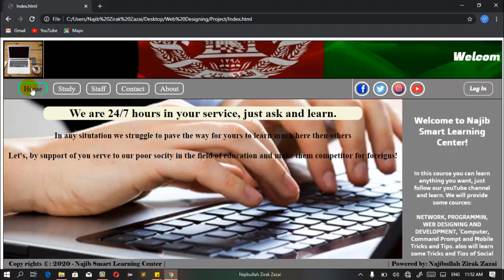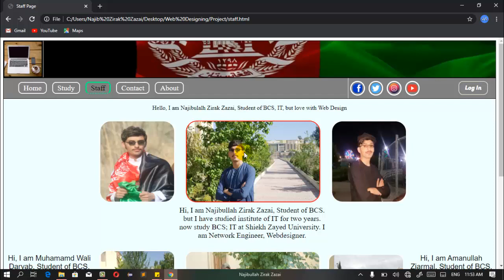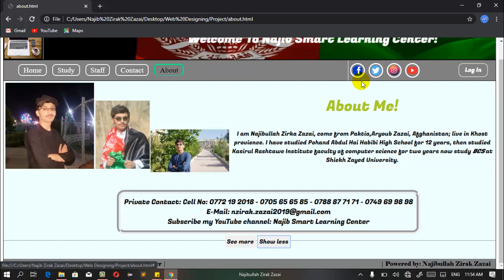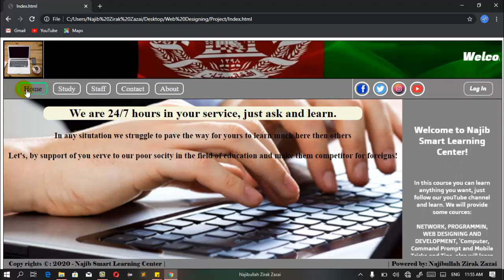Simple complete Web designing project Complete Website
Simple and complete website project see the video and learn how to develop a simple website

Najib Smart Learning Center (Najib Zirak Zazai) you can learn many things here in the field of Computer Science(Network, Programming, Webdesigning, Computer, MS Dos( CMD) WhatsApp, Facebook, Twitter, other social medias attractive Tricks!.)